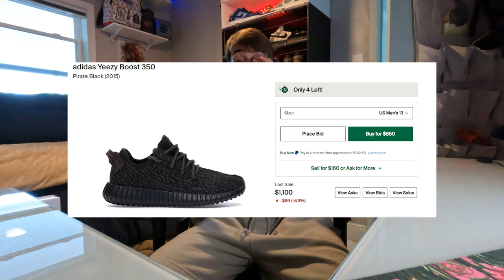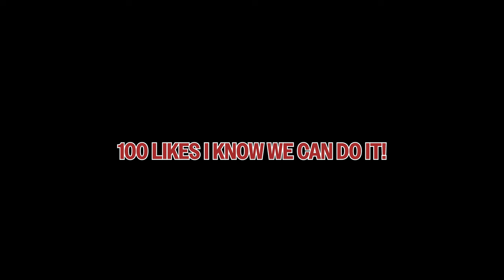YEEZY DAY 2024 DROP CALENDAR OVERVIEW! (LOTS OF HEAT!)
YO TODAY I WANTED TO DISCUSS THE UPCOMING YEEZY DROPS THAT ARE SUPPOSED TO COME OUT VERY SOON MAKE SURE TO WATCH THE WHOLE VID AND SMASH THE LIKE BUTTON, SUBSCRIBE, ALL THAT TO NOT MISS ANY FUTURE VIDS!